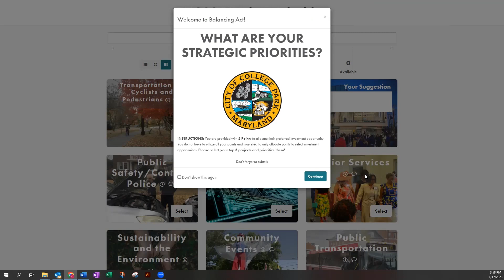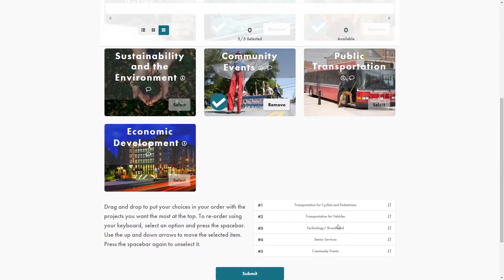A Balancing Act Introduction - FY2024 Budget Feedback